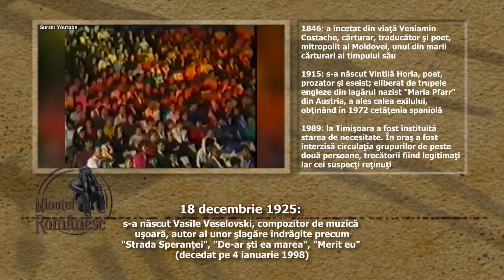MINUTUL ROMÂNESC // 18 decembrie